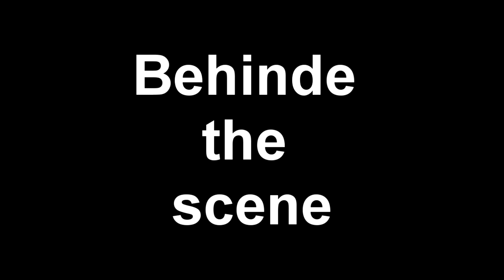zdrav ko colic and druzenje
Zdrav ko Colic muzika, yu rock,